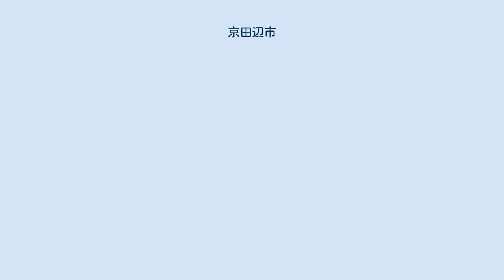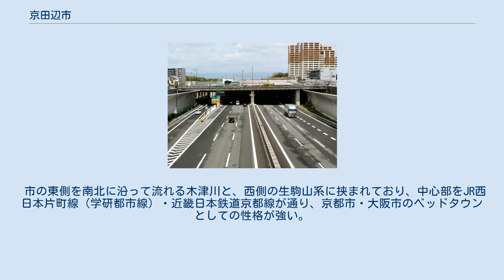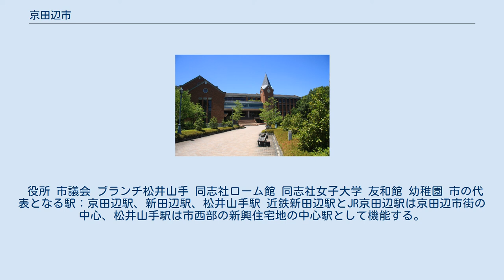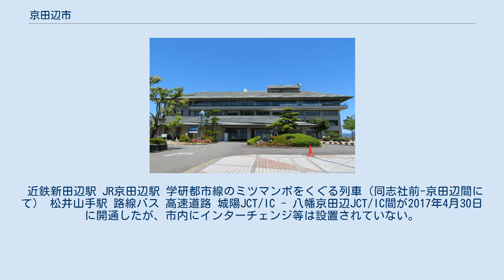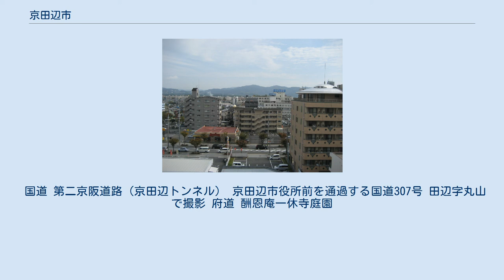京田辺市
京田辺のスカイライン 京田辺市（きょうたなべし）は、京都府の南部に位置する市。
 大阪府・奈良県との府県境近くにある。
 京田辺市は京都府南部、八幡市・城陽市・綴喜郡井手町・相楽郡精華町・大阪府枚方市・奈良県生駒市と接し、三府県の三角地帯の中央部に位置、南山城地域の行政・経済・文化の中心部として発展した。
もともと京田辺市、木津町、精華町の関西文化学術研究都市3市町の合併で10万人の新市になるよう住民投票する予定で京田辺市長も賛成だったが、木津町、精華町の両町長の反対で合併ができなかった。
 市の東側を南北に沿って流れる木津川と、西側の生駒山系に挟まれており、中心部をJR西日本片町線（学研都市線）・近畿日本鉄道京都線が通り、京都市・大阪市のベッドタウンとしての性格が強い。
松井山手駅に北陸新幹線新駅の設置が検討されている。
 山地 河川 田辺地区の街並み 興戸犬伏で撮影 普賢寺地区の街並み 打田下羽川で撮影 1951年4月の5町村合併前の旧町村域により、大住地区・田辺地区・草内地区・三山木地区・普賢寺地区の5地区に分けられている。
また、大住地区を北部地域、田辺地区と草内地区を合わせて中部地域、三山木地区と普賢寺地区を合わせて南部地域と、3地域に分けることもある。
 京田辺市中心部周辺の空中写真。
1985年撮影の3枚を合成作成。
 国土地理院地理情報 によると京田辺市の東西南北それぞれの端は以下の位置で、東西の長さは5.5 km、南北の長さは10.9kmである。
 歴代首長 特記なき場合「歴代首長」による。
 役所 市議会 ブランチ松井山手 同志社ローム館 同志社女子大学 友和館 幼稚園 市の代表となる駅：京田辺駅、新田辺駅、松井山手駅 近鉄新田辺駅とJR京田辺駅は京田辺市街の中心、松井山手駅は市西部の新興住宅地の中心駅として機能する。
学研都市線の快速電車は市内の全駅に停車する。
また、近鉄新田辺駅には京都市営地下鉄烏丸線の普通電車が同駅まで乗り入れる。
なお、朝に運行する京都発近鉄宮津駅行き急行は興戸駅、三山木駅、近鉄宮津駅も停車する。
 松井山手駅は、北陸新幹線の京都駅と新大阪駅を結ぶルートでは「南回り」が有力になっており、京都府で2番目の新幹線駅ならびに近畿地方で唯一の北陸新幹線単独駅設置を検討している。
 近鉄新田辺駅 JR京田辺駅 学研都市線のミツマンボをくぐる列車（同志社前-京田辺間にて） 松井山手駅 路線バス 高速道路 城陽JCT/IC - 八幡京田辺JCT/IC間が2017年4月30日に開通したが、市内にインターチェンジ等は設置されていない。
この前後の区間は事業中である。
 国道 第二京阪道路（京田辺トンネル） 京田辺市役所前を通過する国道307号 田辺字丸山で撮影 府道 酬恩庵一休寺庭園